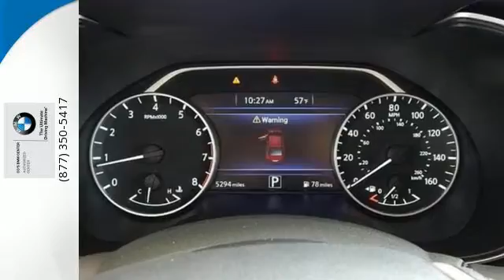Used 2016 Nissan Maxima Loveland CO Denver, CO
Year: 2016
Make: Nissan
Model: Maxima
Trim: 3.5 SV
Engine: 6 Cyl - 3.5 L
Transmission: Variable
Color: Maroon
Mileage: 5292
Stock #: A371
VIN: 1N4AA6AP9GC378056
Nissans flagship sedan, This 2016 Maxima SV can seat five and comes nicely equipped. Under the hood is a beefy 3.5-liter V6 engine that turns over 300 horsepower and 261 pound-feet of torque. Features include navigation and backup camera, 18 premium alloy wheels, leather interior, powered and heated front seating, 60/40 split and fold rear seating, moonroof, voice command and Bluetooth/iPod/USB integration, oush button start/stop and a sport leather-wrapped steering wheel w/cruise and mounted audio controls. The Nissan Maxima is backed by a 3yr/36,000 Factory Warranty. All trades are welcome, paid for or not.

Located in Fort Collins, CO, Co's BMW Center also serves the Greeley and Cheyenne WY areas of CO with a stress-free sales experience and a finance department that can find financial solutions to save you money and fit within any budget or credit situation. We are your one-stop shop for finding your next vehicle. Above all else, we strive to deliver a superior experience.
Address:
4150 Byrd Dr
Loveland CO Denver, CO 80538